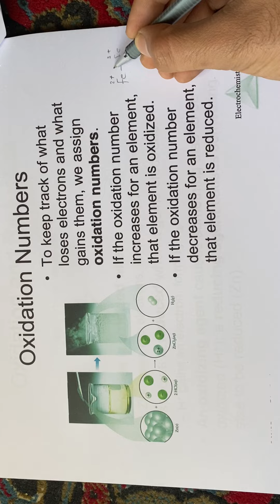المحاضرة السادسة / المقطع الثاني/ الكورس الثاني.( كيمياء) oxidation numbers/part2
م.م علي هابيل